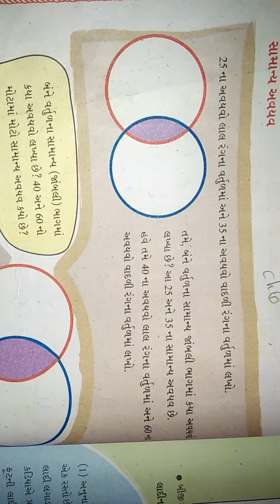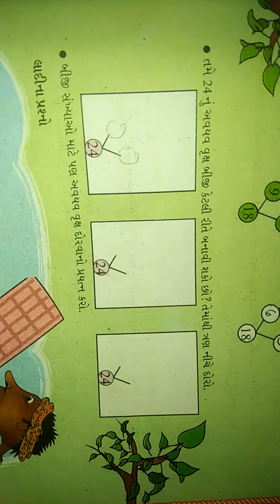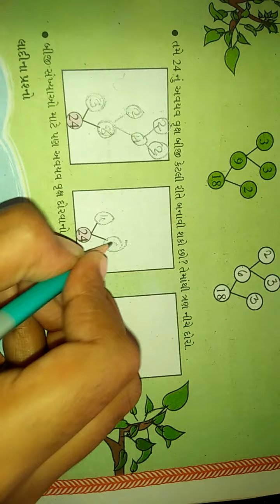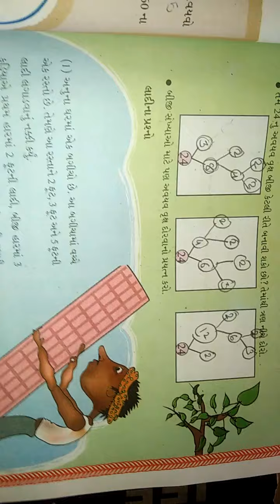std 5 maths ch6 book